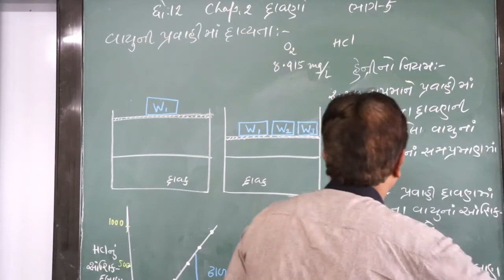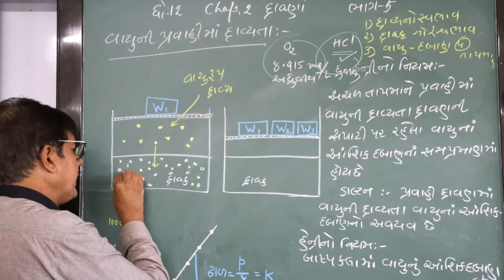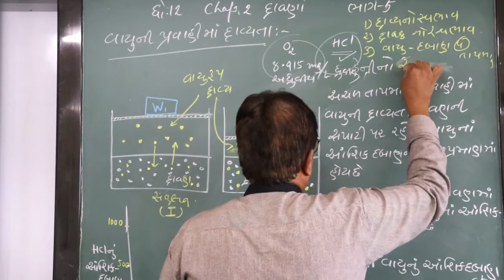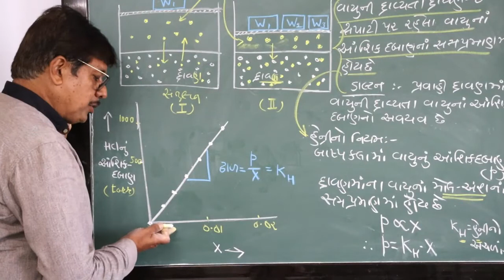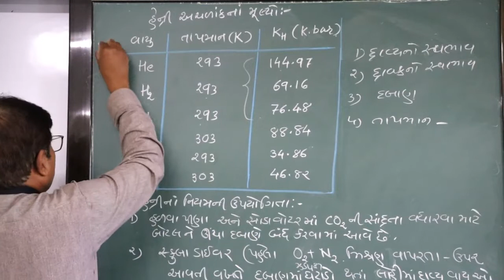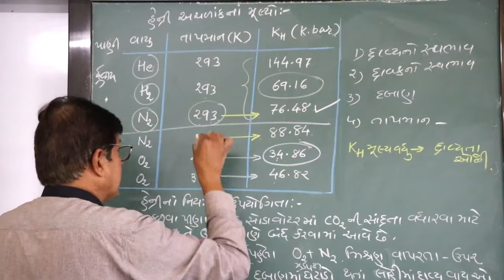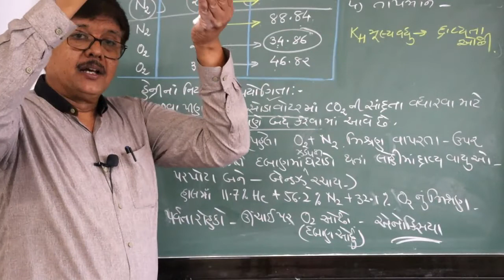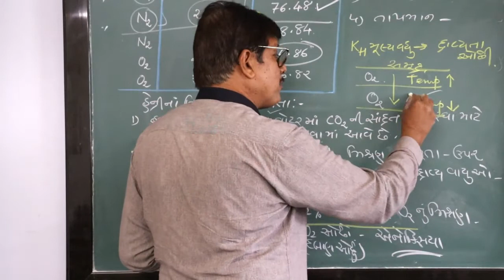ધોરાણ 12 રસાયણ વિજ્ઞાન પ્રકરણ 2 ભાગ 05